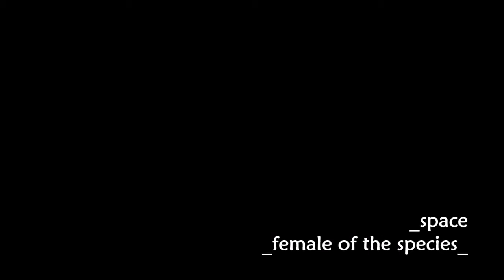Space - Female of the Species (lyrics and more)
video edited by: Beto Martins_Guziej
Song: Female of the Species
Artist: Space
Album: Spiders (1996)
Photos: Pinterest
Movies:
- Hell´s Angels (1930)
- To Have and Have Not (1944)
- Coffee and Cigarettes (2005)
- A Free Soul (1931)
- Go (1999)
- 200 Cigarettes (1999)
- Inspiration (1931)
- Follow the Fleet (1936)
- Go (1999)